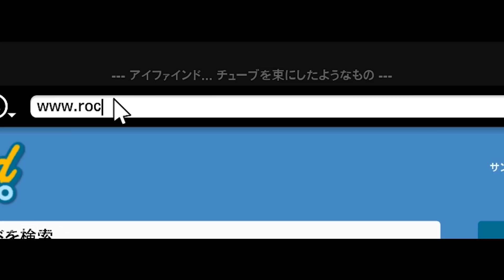GTA6公式トレーラーが公開される時のマイケル達 What will happen to Michaels when the GTA6 Trailer is released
世界中の人々がGTA6の発売を切望する中、あの3人は・・・